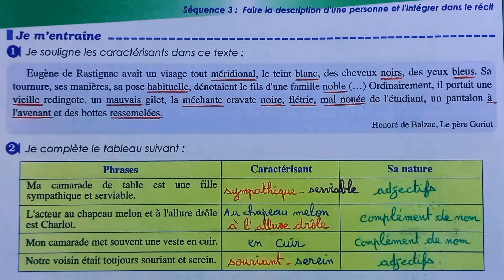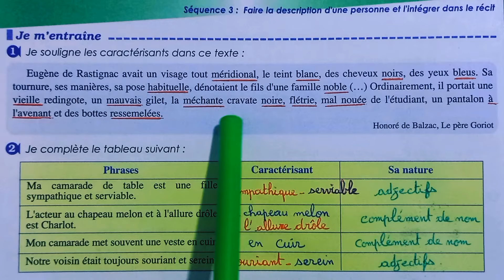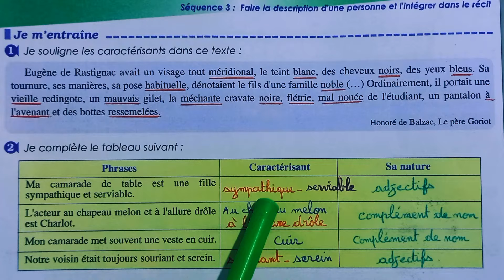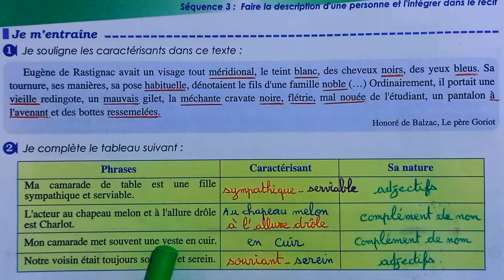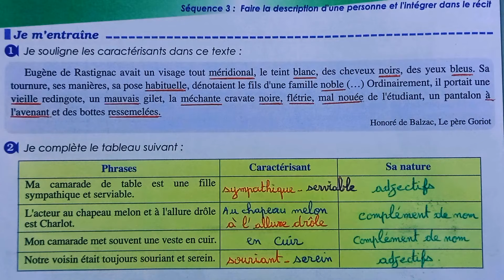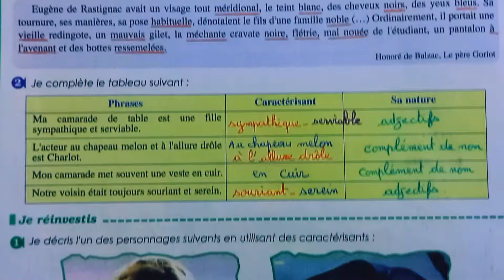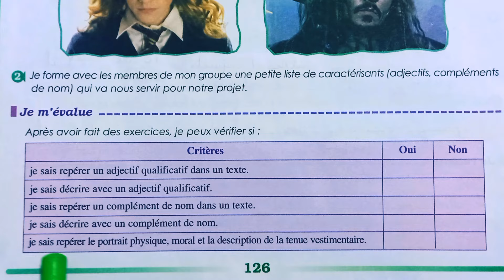parcours français 1 AC page 126 édition 2022